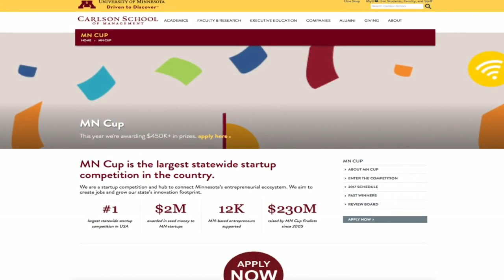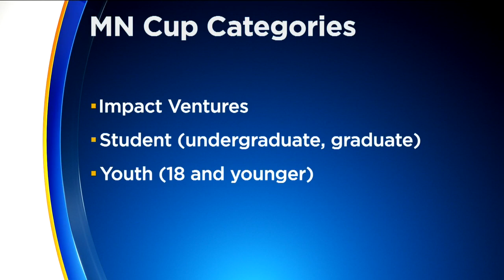Got A Great Business Idea? Consider The Minnesota Cup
Scott Litman, the co-founder of the Minnesota Cup, spoke with Esme Murphy about the statewide entrepreneur competition, which is in its 13th season (3:24). WCCO Sunday Morning – March 26, 2017